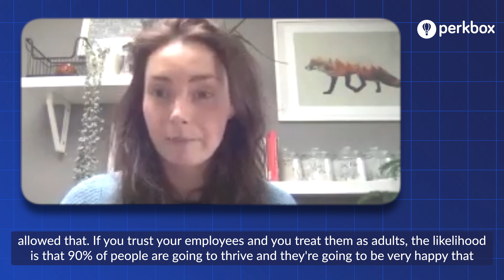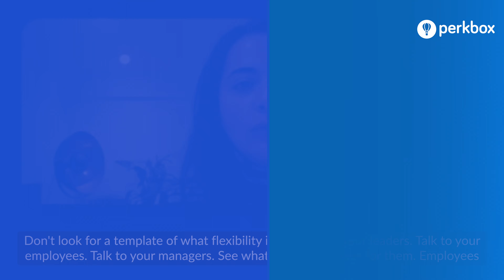The New Age of Flexible Working: How to Create a Winning Policy for Your Workplace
People leaders around the world have realised that they need to revisit their stance on flexible working and examine what it truly means for their employees in our new working world.

Create the right policy, and you will improve productivity, attract the right talent and retain your employees. The issue? All businesses are unique, so there is no one winning formula.

That’s why we spoke to expert Molly Johnson-Jones, the Co-Founder at Flexa, the world's first truly flexible working job board. And, heard from Perkbox’s own Chief People Officer, Mona Akiki on how she’s addressed flexible working at Perkbox.

Skip to a chapter:
0:00 – Introduction
0:09 – Question: What does it mean to be a 'flexible workplace'?
1:15 – Question: What are the benefits to employing flexible working?
2:59 – Question: What practical advice would you give to businesses looking to create a flexible workplace?